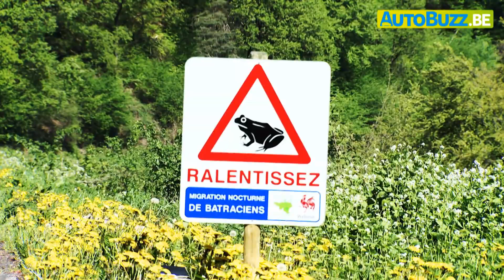Ford Focus RS 2016 - NL | AutoBuzz.be